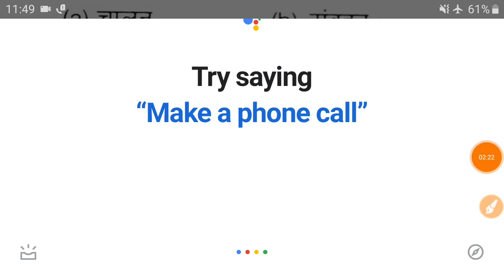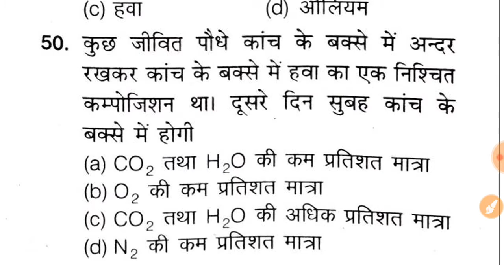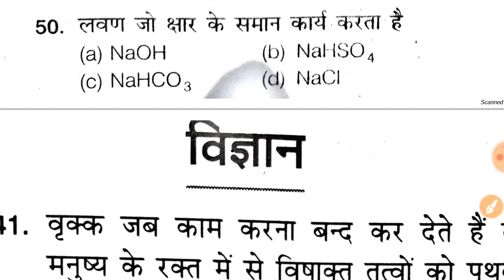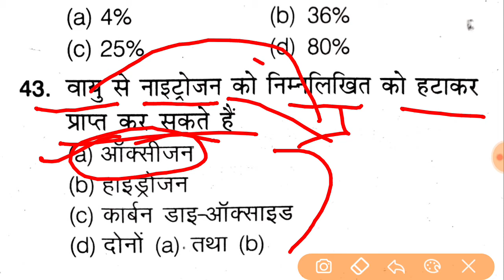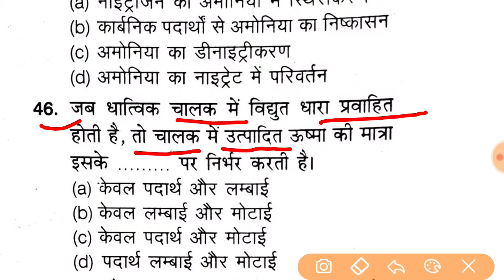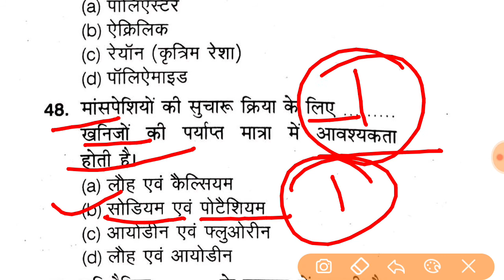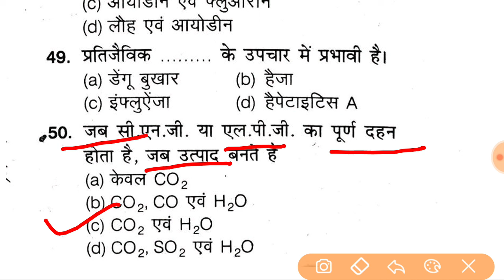BEO//खण्ड शिक्षा अधिकारी//समीक्षाअधिकारी//पीसीएस//